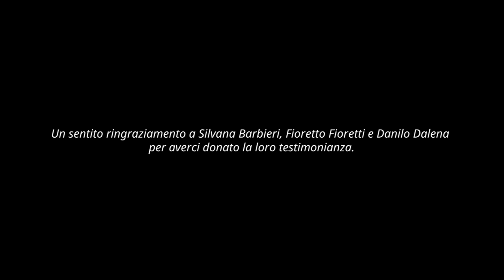Istrioto nel mondo - Valle